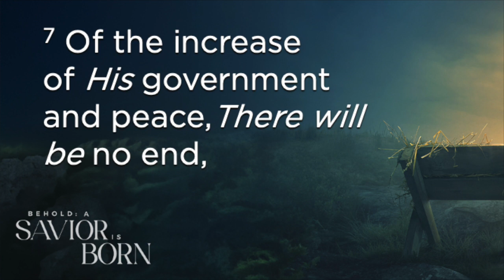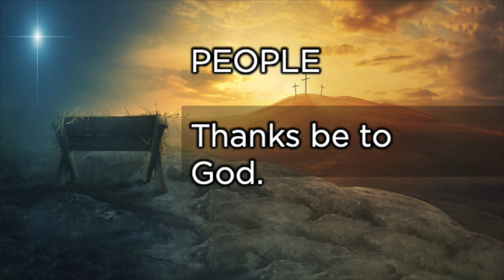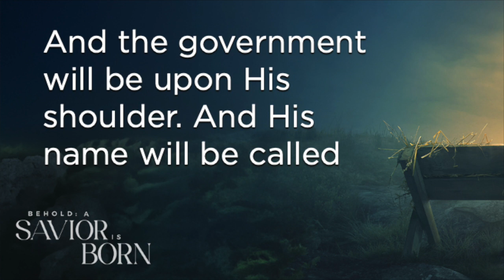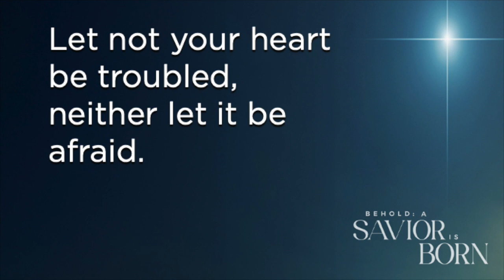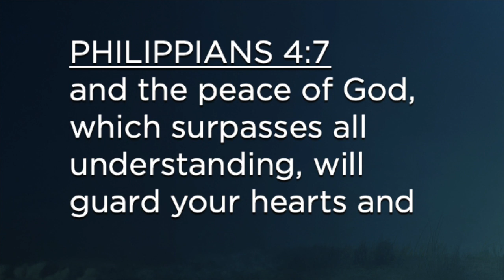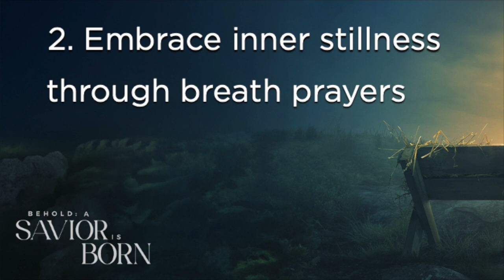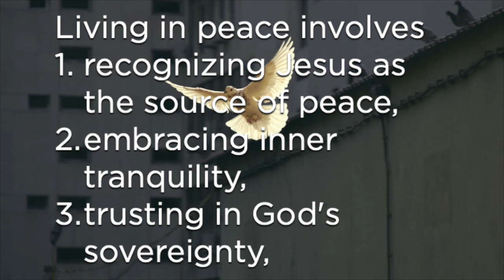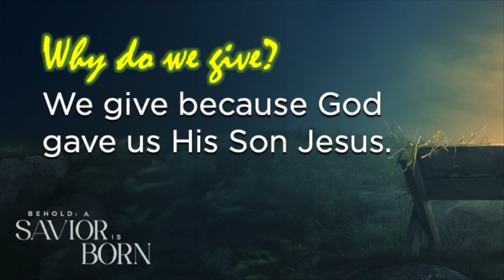Sunday Sermon (12/10/23)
The second sermon in the series “Behold, A Savior is Born!”